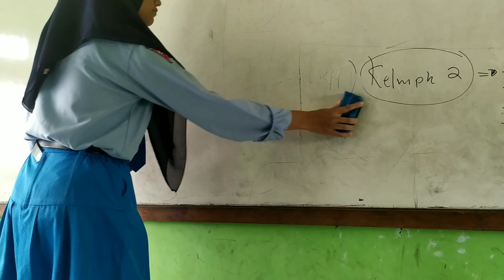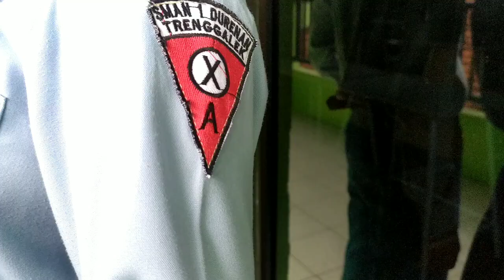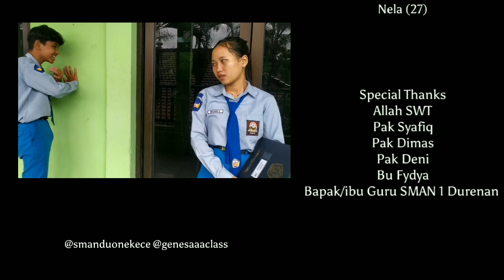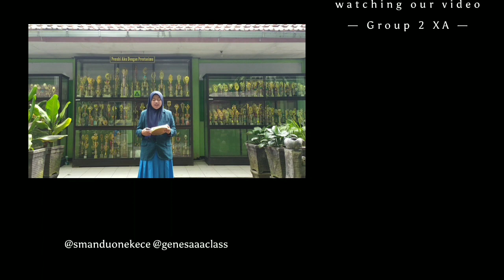Vidio pendek kedisiplinan// KELOMPOK 2 // XA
hi semua. aku kembali yey. kali ini aku up video baru yang masih baru banget aku edit. jangan lupa tonton sampai abis ya. pokoknya seru banget dan banyak hal yang dapat diambil ilmunya. karena ini tugas sekolah juga si haha. doakan aku cepet jago edit video aamiin biar tambah oke videonya.

Selamat Menonton-!!!